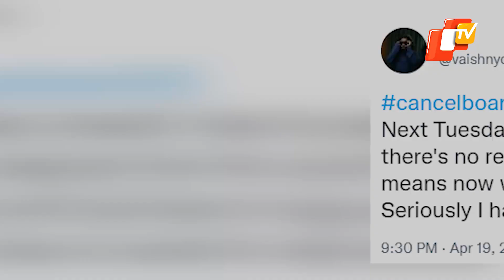CBSE, CISCE Exams To Be Cancelled? Board Likely To Make Big Announcement Soon | OTV News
CBSE CISCE Exams To Be Cancelled? Board Likely To Make Big Announcement Soon